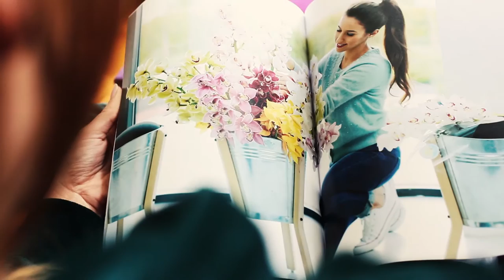The power of Cymbidium (version française)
Waouh, c'est beau, non, un Cymbidium ? Cette orchidée à couper se reconnaît à sa longue tige et à sa hampe avec des fleurs rouges, violettes, roses, orange, jaunes, vertes ou bicolores. La fleur ressort très bien dans un intérieur moderne et est aussi de plus en plus appréciée lors des mariages. (réalisation Klimprodukties & Reystyler)